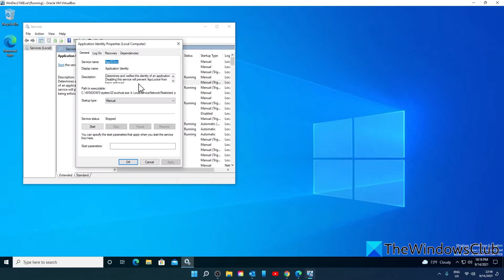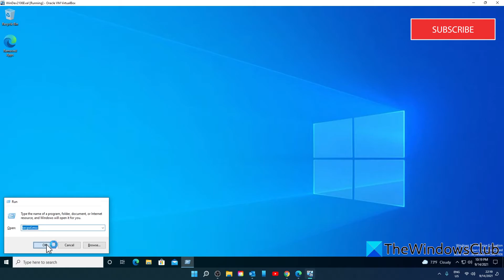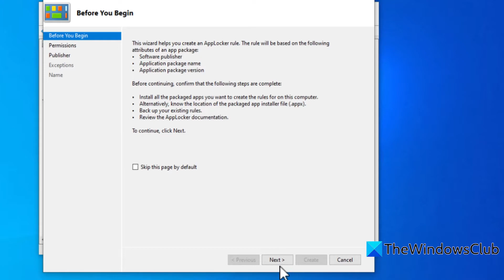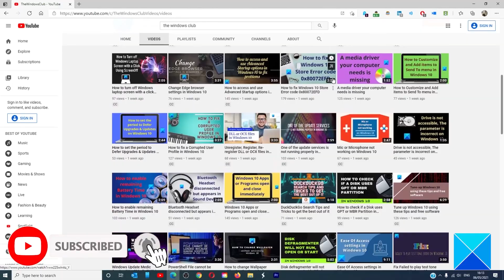Windows AppLocker prevents users from installing or running applications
Windows Applocker was introduced in Windows 7 and includes some new features in Windows 10/8. With AppLocker, an administrator can block or allow certain users or user groups from installing or using certain applications. You can use blacklisting rules or whitelisting rules to achieve this result. AppLocker helps administrators control which applications and files users can run. These include executable files, scripts, Windows Installer files, DLLs, Packaged apps, and Packaged app installers.

Timecodes:
0:00 INTRO
0:28 BEFORE YOU BEGIN
1:11 OPEN APPLOCKER